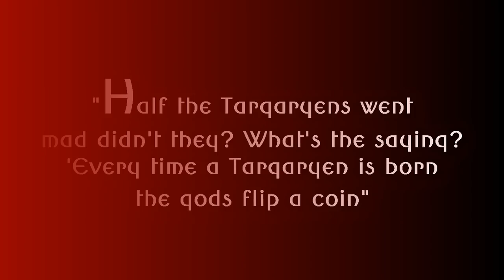House Targaryen | Madness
HD!

I finally finished! Travis was not my first choice for Rhaegar, but in the end it ended up being him.
House Targ is my favorite in the asoif books and I was a long time thinking of making a video about them, being that there are not many videos about this house on youtube.

Daenerys: "Dracarys"
Daenerys: "I wil take what is mine, with fire and blood. I will take it"
Aegon: "Are you ready to fight? Are you ready to kill, to take a life?"
Daenerys: "Of house Targaryen, of the blood of old valyria,  i'm the drogons daughter, and i swear to you that those who would harm you will die sreaming"
Rhaegar: "Power is always dangerous. Power attracts the worst and corrupts the best."
Aerys: "Burn them all"
Ned: "The Targaryens are gone"
Robert:"Not all of them"
fancast:
Travis Fimmel as Rhaegar Targaryen
Kristanna Loken as Rhaenys Targaryen
Katheryn Winnick as Visenya Targaryen
Brad Pitt as Aegon I Targaryen
Charlize Theron as Rhaella Targaryen
coloring - xPetrovaTutorials
fandom - asoiaf
song - madnees by ruelle